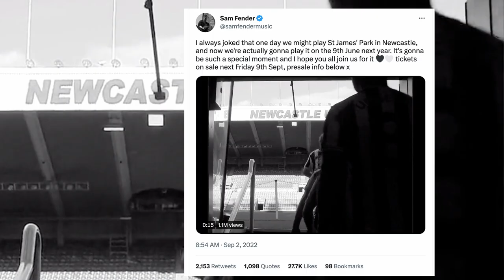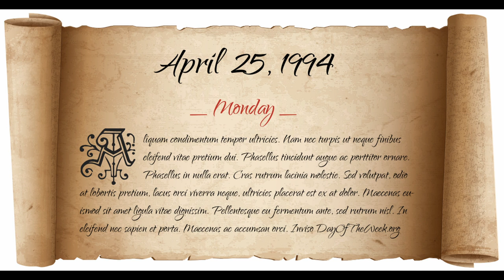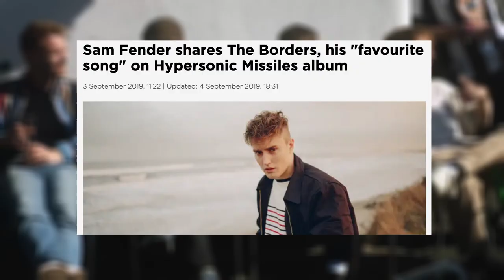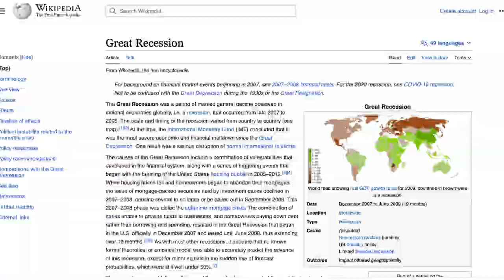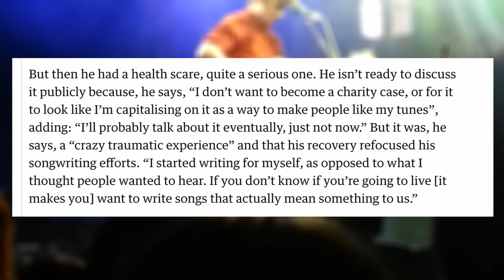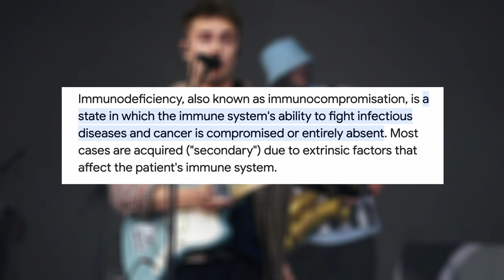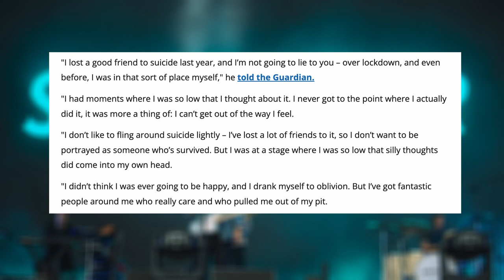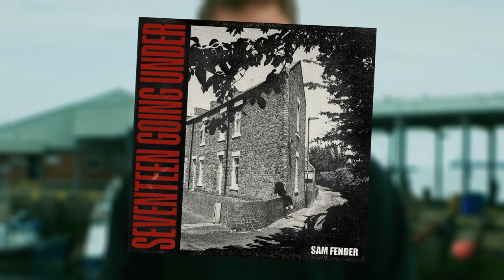SAM FENDER - A PORTRAYAL OF DETERMINATION (A Sam Fender Documentary)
The last 5 years have truly been spectacular for Sam, riding the coattails of a hypersonic missile into the stratosphere, becoming a household name in the meantime. Whether it be his raw talent, his Tik Tok trending song ‘Seventeen Going Under’ or his hungover antics on BBC Breakfast, we are now all aware of the Geordie.

Join us on this journey of his life, in a Rockstars: The Podcast Rockumentary on Samuel Thomas Fender.

00:00 - Painting the Picture
02:30 - Introduction
05:23 - Fender's Youth and Family
08:30 - 'The Borders'
11:57 - The World Around Sam
13:35 - Letter to 10 Year-Old Sam
15:05 - Getting into the industry
19:04 - Illness
20:16 - Starting the band & releasing music
23:08 - Hypersonic Missiles
25:29 - Lockdown and 'Seventeen Going Under'
28:56 - Conclusion

Rockstars: The Podcast is an upcoming platform that wishes to discover the best new upcoming artists, one Rockstar at a time. We talk about the important stuff, the music news we all have an opinion on as well as interviewing new and established artists.